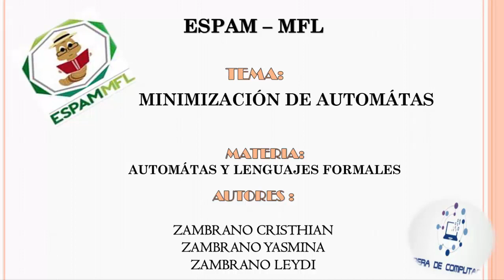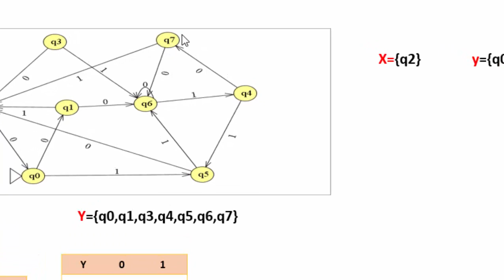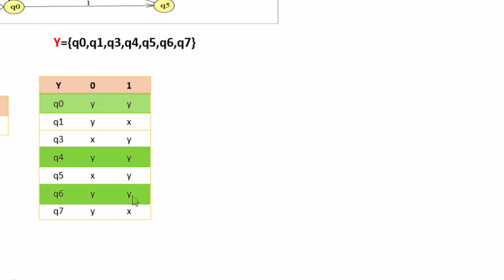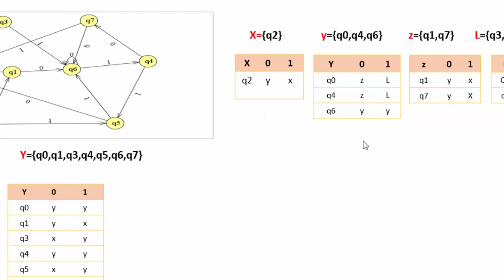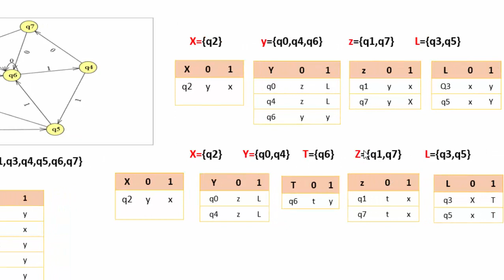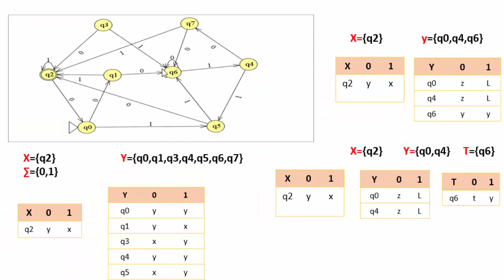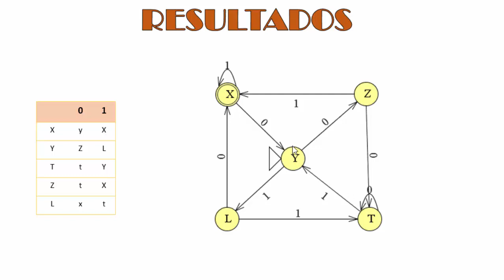MINIMIZACIÓN DE AUTÓMATAS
Autómatas Finitos Deterministas